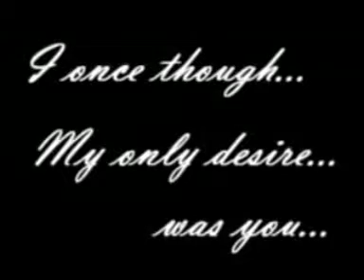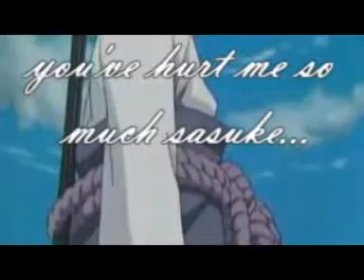Vid For Loni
just for her, got a problem, STFU i cont care